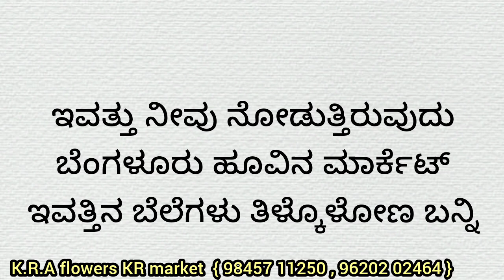Bengaluru flowers market today rate ? 07/11/2023 ಬೆಂಗಳೂರು ಹೂವಿನ ಮಾರ್ಕೆಟ್‌ ಇವತ್ತಿನ ಬೆಲೆಗಳು.?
Bengaluru

 market. Bengaluru

Bengaluru

 rose Bengaluru